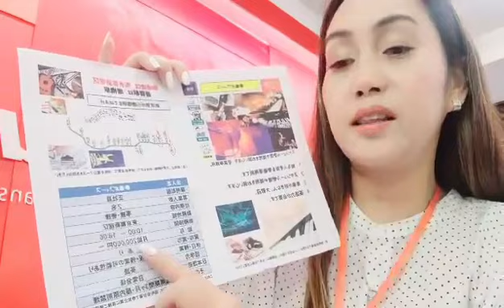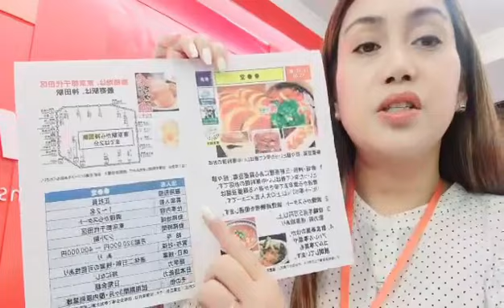11/10 Office Job Management/Shinjuku Tokyo/Restaurant/Chef/Chiyoda ward Tokyo